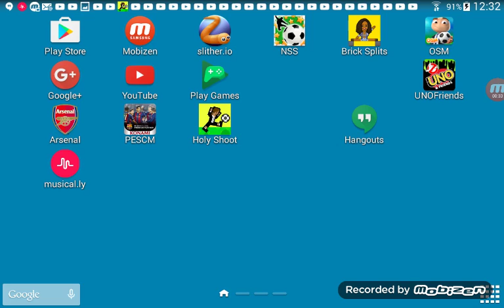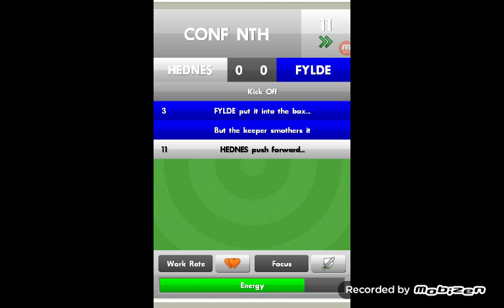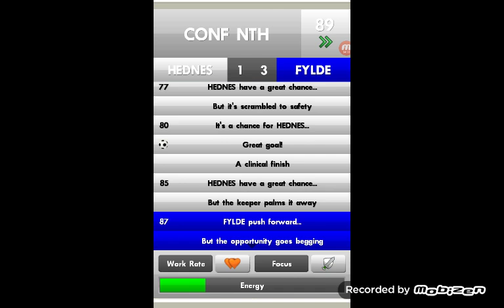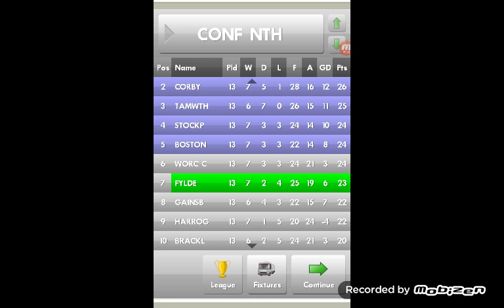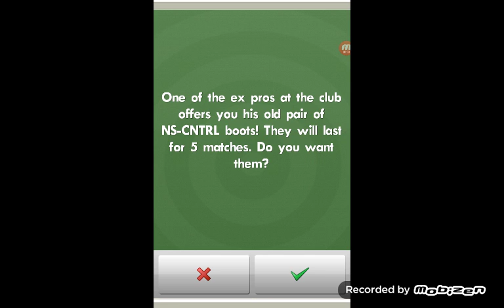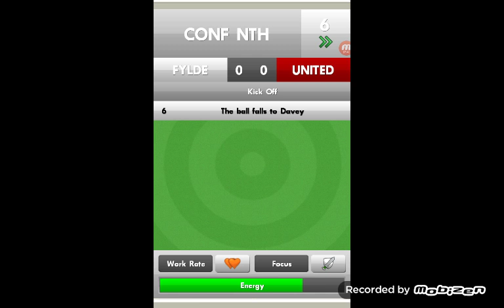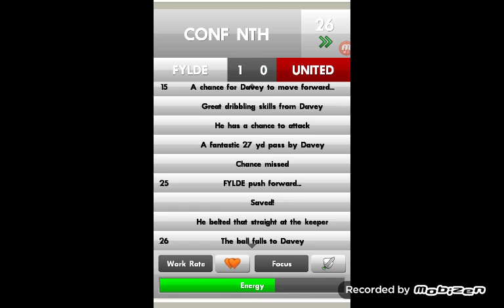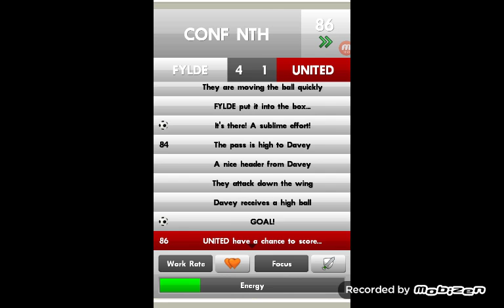A new game NNS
Like for more NNS
Can we hit 4 likes 4 this vid?